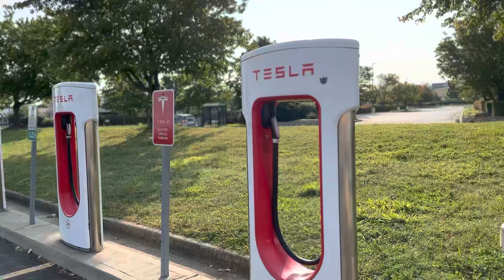Tesla super charger Lexington with star link